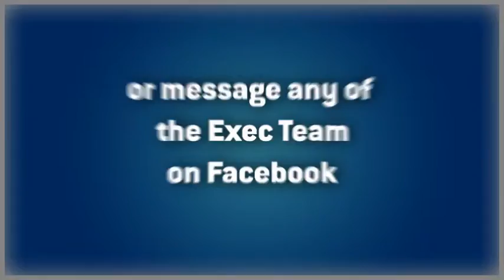ACAS Presents: MELTDOWN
Promo trailer for Meltdown: A rave hosted by the African Caribbean & Asian Society under the name All Come All Skank, ACAS' entertainment's arm.